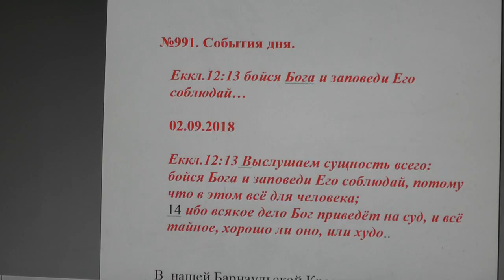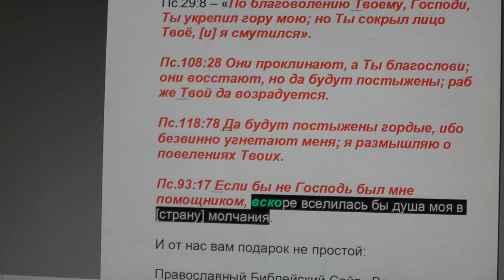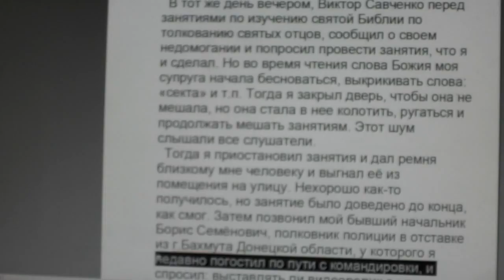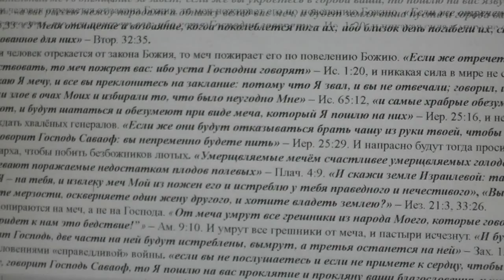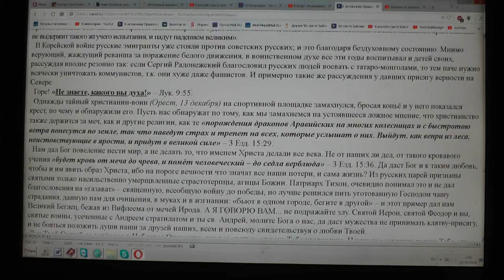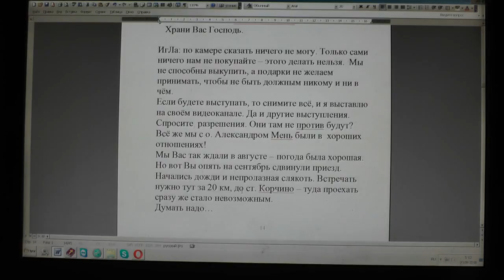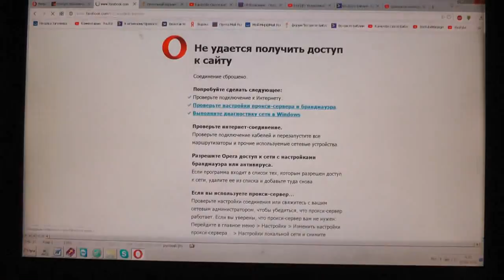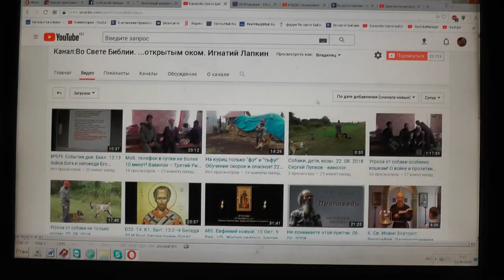№991. События дня. Еккл. 12:13 бойся Бога и заповеди Его соблюдай… 02. 09. 2018